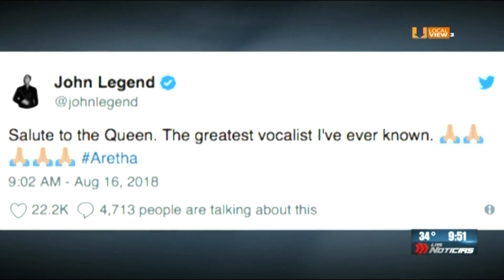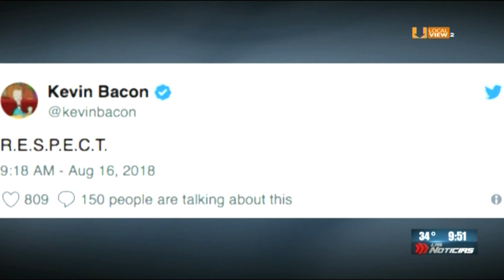Adiós a la reina del soul